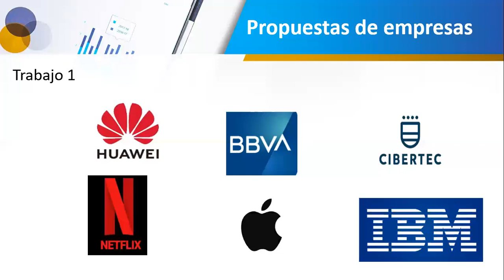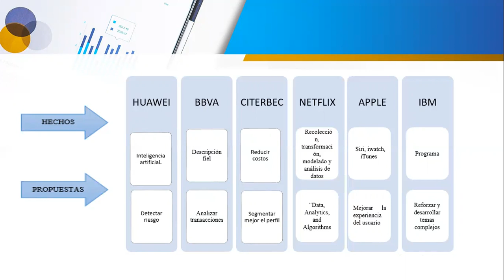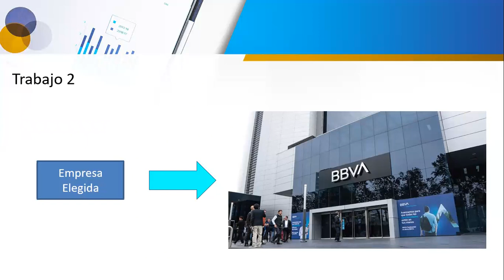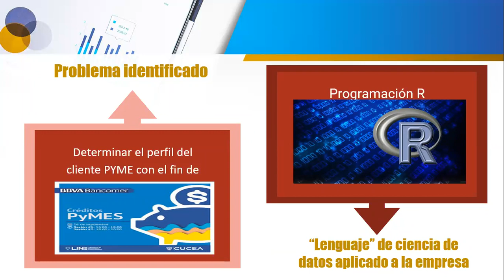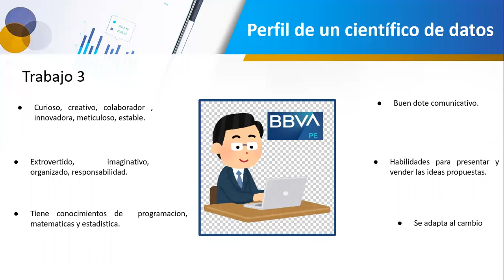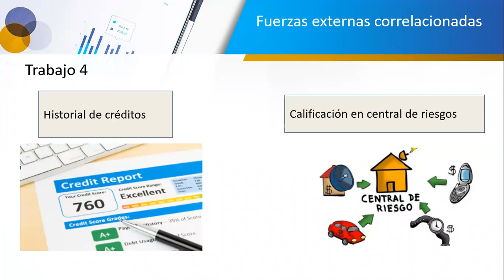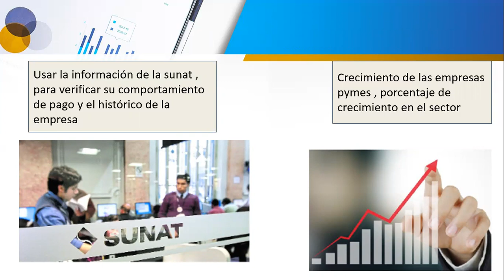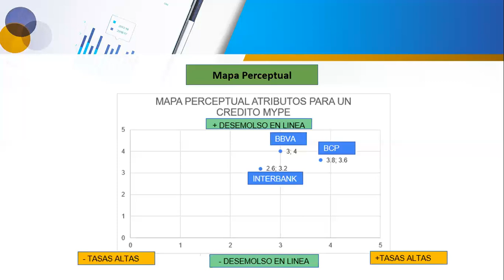Trabajos data science Foundation UPC Paul Morales Bustamante